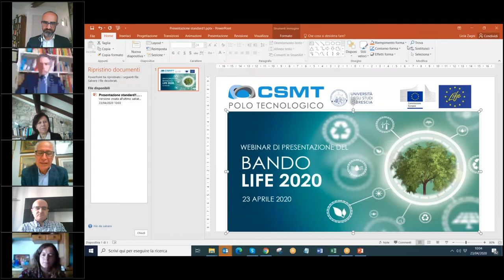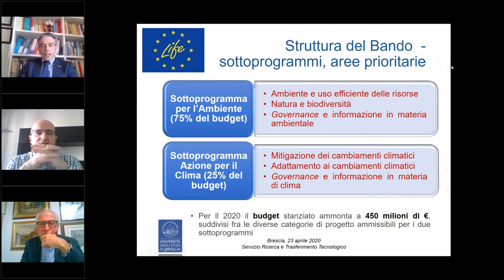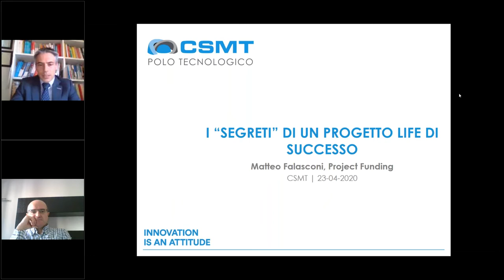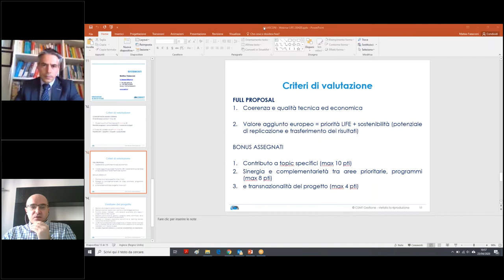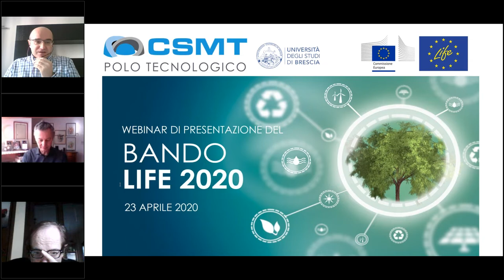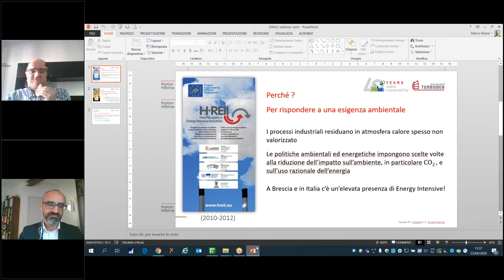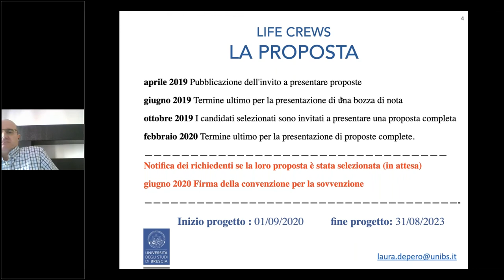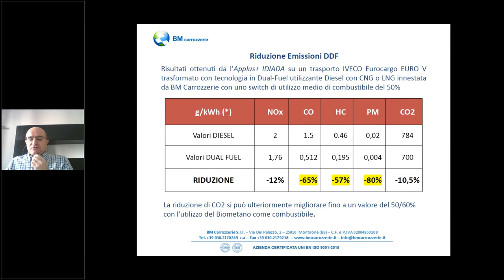Bando Life 2020: Opportunità e Progetti / WEBINAR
WEBINAR gratuito dedicato al Bando LIFE 2020. CSMT Insieme all'Università degli Studi di Brescia, entrano nel merito dei progetti che possono essere proposti e le caratteristiche che devono possedere per avere successo, presentando alcune case history di progetti che sono stati finanziati nelle precedenti call. Tra i relatori il dott. Angelo Salsi, Capo Unità del Programma Life (EASME – Bruxelles), i responsabili del servizio ricerca dell’Università di Brescia, i coordinatori di alcuni progetti LIFE finanziati e di proposte ammesse alla selezione e i nostri esperti dell’area Project Funding.

Per info Dr. Matteo Falasconi, Project Funding CSMT